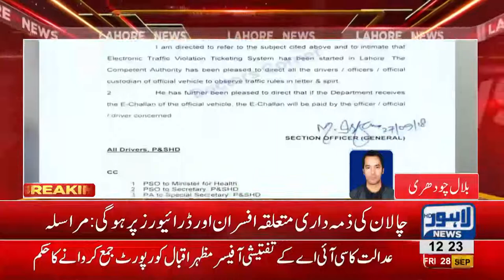Fear of E-Challan System begins to influence people across city